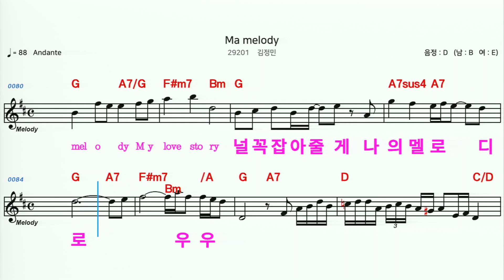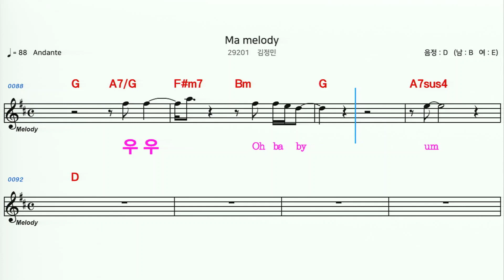(MR) 29201 Me melody - 김정민